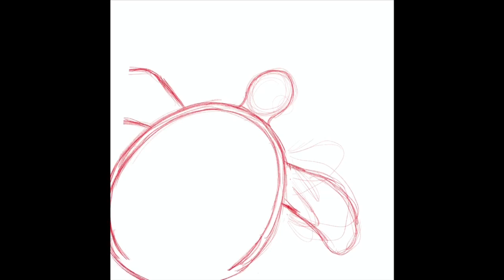Drawing a turtle illustration (a timelapse process video)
App used to draw: procreate
Feel like making some animated videos, but. let’s see🙌🏻